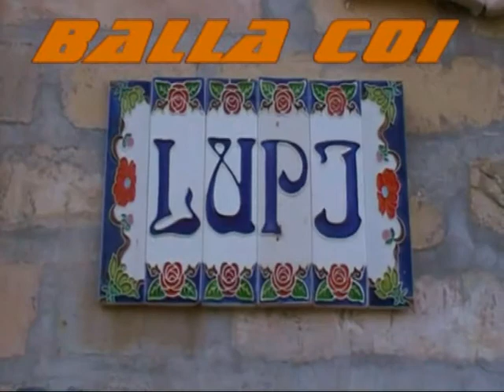Balla coi Lupi - Pubblicità Recital Dialettale Movimento Giovanile 2011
"Dicono che per divertirsi, tocca ji jo lu portu. SBAGLIANO!"